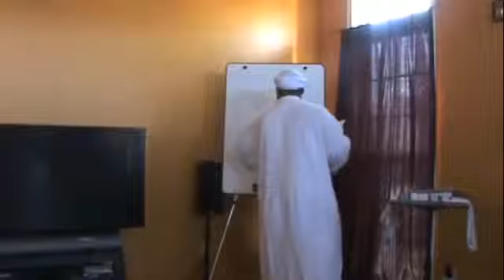Shabbaths and the Feasts Days Part3 (mirror)